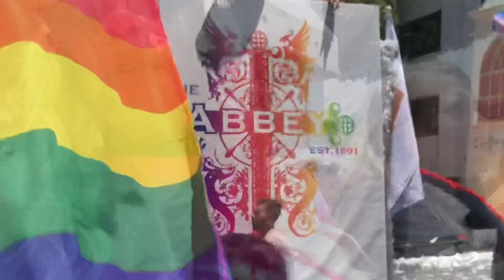LOS ANGELES PRIDE PARADE 2019 🏳️‍🌈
I went to the LA Pride Parade 🏳️‍🌈 celebrating LGBTQ+ ❤️ Pride is such a special event and means so much to so many, including myself. I believe love is love 💕 and getting to celebrate that with so many people who believe the same is amazing.